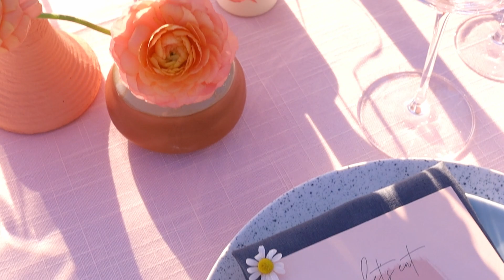Styled Wedding Shoot in Winnipeg - June 29, 2021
Styled wedding shoot with a powerhouse of collaborative and inspiring Manitoba wedding industry vendors!

 Florals: Lilystone Gardens florals, designed and styled by Stone House Creative
Linens & Chairs: Planned Perfectly
Dishware: Union Table
Photo: Lynsey Corbett Photography
Design & Planning: Soiree Event Planning
Stationery: Minted Weddings
Dress: Bliss Bridal Boutique
Suit: Eph Apparel
Makeup: Myuz Artistry
Hair: 204 Red
Furniture Rentals: Trend Décor Winnipeg
Cake: Sugar & Salt Bakeshoppe